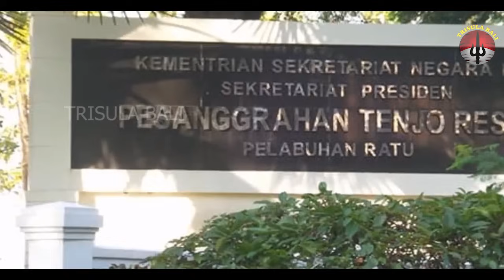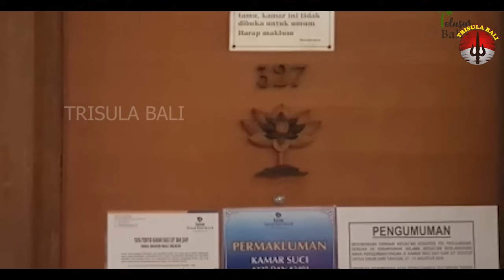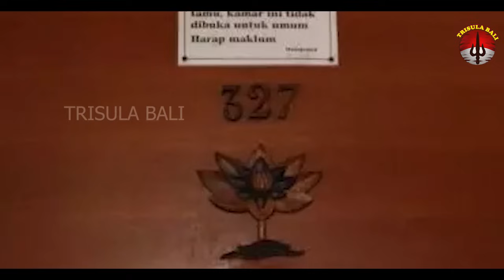Fakta Pernikahan Gaib Presiden Sukarno Dengan Nyi Roro Kidul.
Siapa yang tidak kenal presiden Sukarno sosok presiden pertama Indonesia ini memang sangat melegenda di dalam dan di luar negeri. Di balik kehebatan presiden Sukarno ternyata ada Fakata - Fakta bahwa kejayaan beliau di topang oleh penguasa laut Nyi roro Kidul.  Bahkan beliau di kabarkan pernah menikah Gaib dengan sang ratu, Apa saja Fakta - Faktanya kita lihat dalam Vidio,